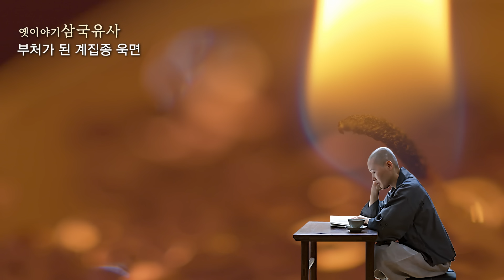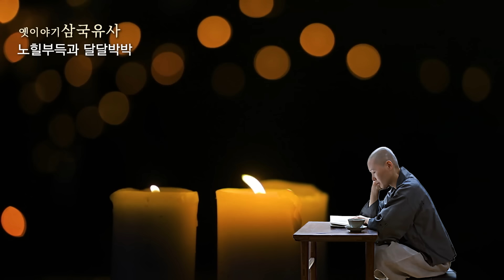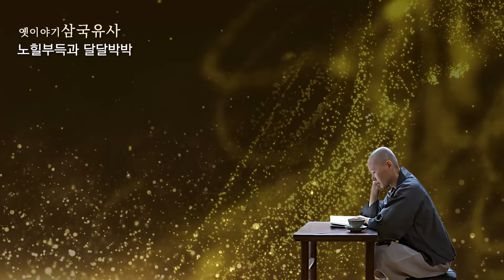[삼국유사1]부처가 된 계집종 욱면 / 노힐부득과 달달박박 / 정목스님의 낭독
삼국유사 속에 나오는
신비롭고 재미난 설화를
정목스님의 입체낭독으로 만나보세요~

00:00 부처가 된 계집종 욱면
08:35 노힐부득과 달달박박

1.계좌후원 : 신한은행 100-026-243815(대한불교 조계종 선다암)
4.카카오채널&네이버밴드 : 【유나방송】을 검색하세요